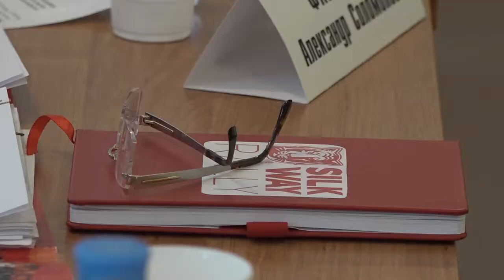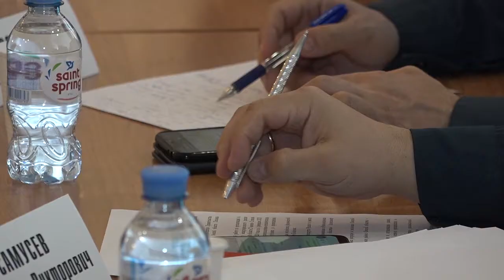Оргкомитет по проведению Международного ралли «Шёлковый путь»